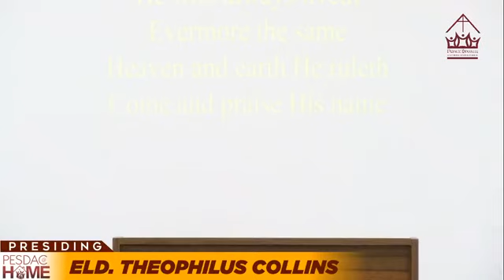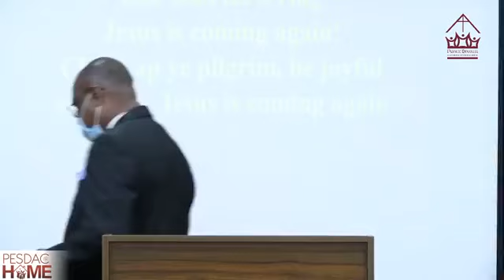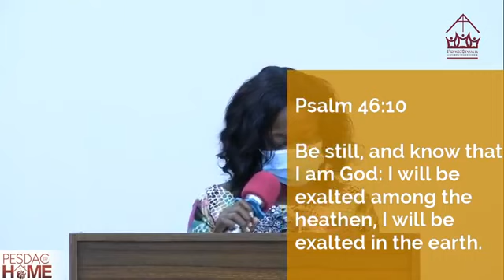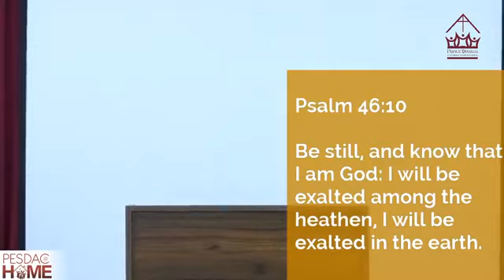PESDAC SABBATH SERVICE — 29-09-2020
When you become overwhelmed by the seemingly bigger problems, you limit God to do mighty things. Our God is not limited. No matter the challenges, our God is able.